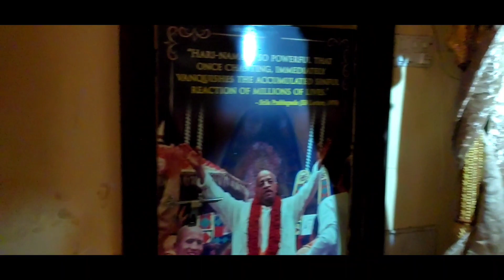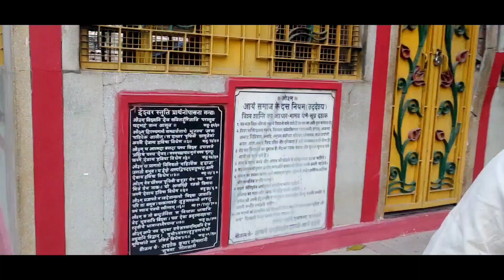Navratri Celebrations in Varanasi: A Spectacular Display of Culture and Devotion @durgakund 4AM